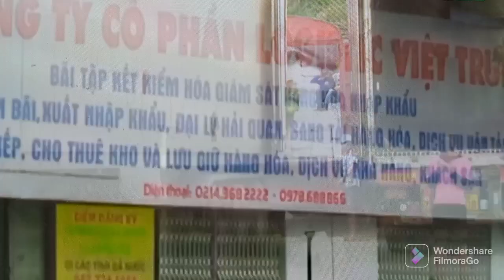vì sao trái thanh long phải bán thị trường Trung Quốc xem video T30 /Quang Miền Tây